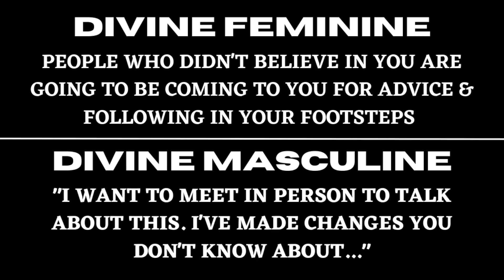Divine Feminine: This Divine Masculine Wants to Have This Conversation In-Person⎮Twin Flame Reading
This is a divine feminine reading / twin flame reading [which could be a soulmate/other form of love reading for some] – in today's reading video, I picked up on a divine masculine who wants to physically reconnect in some way with a divine feminine. There seems to be some sort of conversation he feels needs to be had in-person. There were also many messages coming through for a divine feminine about the impact of your powerful, highly magnetic energy at this time. Please keep in mind to only take what resonates. ♥︎ Much love, - Infinity ∞

𝙀𝙭𝙩𝙚𝙣𝙙𝙚𝙙 𝙍𝙚𝙖𝙙𝙞𝙣𝙜 :
∙𝘸𝘩𝘺 𝘵𝘩𝘪𝘴 𝘮𝘢𝘴𝘤𝘶𝘭𝘪𝘯𝘦 𝘸𝘢𝘯𝘵𝘴 𝘵𝘰 𝘱𝘩𝘺𝘴𝘪𝘤𝘢𝘭𝘭𝘺 𝘮𝘦𝘦𝘵 / 𝘳𝘦𝘤𝘰𝘯𝘯𝘦𝘤𝘵
∙𝘸𝘩𝘢𝘵 𝘵𝘩𝘦 𝘮𝘢𝘴𝘤𝘶𝘭𝘪𝘯𝘦 𝘪𝘴 𝘴𝘦𝘤𝘳𝘦𝘵𝘭𝘺 𝘵𝘩𝘪𝘯𝘬𝘪𝘯𝘨 & 𝘧𝘦𝘦𝘭𝘪𝘯𝘨
∙𝘥𝘪𝘷𝘪𝘯𝘦 𝘧𝘦𝘮𝘪𝘯𝘪𝘯𝘦: 𝘱𝘰𝘸𝘦𝘳𝘧𝘶𝘭 𝘴𝘱𝘪𝘳𝘪𝘵 𝘨𝘶𝘪𝘥𝘦 𝘮𝘦𝘴𝘴𝘢𝘨𝘦𝘴 𝘢𝘣𝘰𝘶𝘵 𝘵𝘩𝘦 𝘪𝘮𝘱𝘢𝘤𝘵 𝘰𝘧 𝘺𝘰𝘶𝘳 𝘦𝘯𝘦𝘳𝘨𝘺...
∙𝘪𝘯𝘧𝘰 𝘰𝘯 𝘵𝘩𝘦 𝘯𝘦𝘸 𝘮𝘢𝘴𝘤𝘶𝘭𝘪𝘯𝘦 𝘦𝘯𝘦𝘳𝘨𝘺 𝘵𝘩𝘢𝘵 𝘪𝘴 "𝘸𝘢𝘵𝘤𝘩𝘪𝘯𝘨" 𝘺𝘰𝘶 & 𝘦𝘯𝘵𝘦𝘳𝘪𝘯𝘨 / 𝘳𝘦-𝘦𝘯𝘵𝘦𝘳𝘪𝘯𝘨 𝘺𝘰𝘶𝘳 𝘭𝘪𝘧𝘦
∙𝘮𝘰𝘳𝘦 𝘥𝘦𝘵𝘢𝘪𝘭𝘴, 𝘤𝘩𝘢𝘯𝘯𝘦𝘭𝘦𝘥 𝘮𝘦𝘴𝘴𝘢𝘨𝘦𝘴 & 𝘪𝘯𝘧𝘰 𝘧𝘳𝘰𝘮 𝘵𝘩𝘦 𝘳𝘦𝘢𝘥𝘪𝘯𝘨